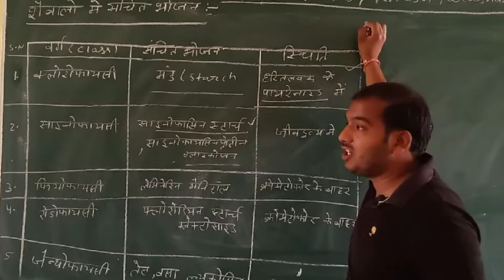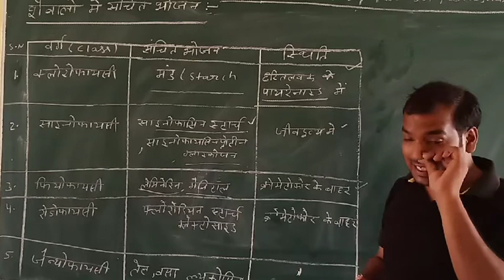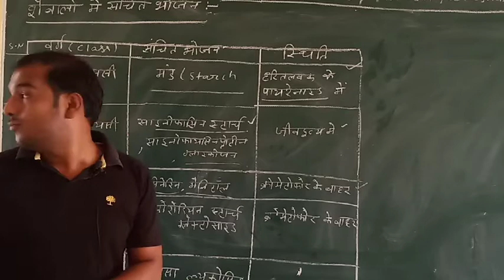Storage food in algae / B.sc part 1 Botany/ hitesh sir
B.sc class